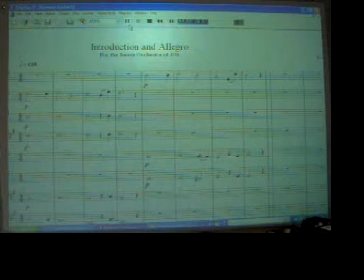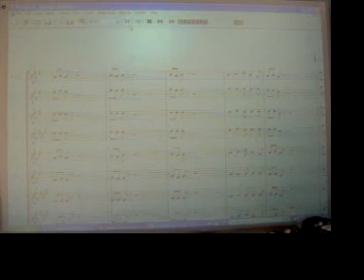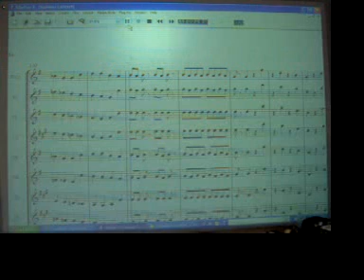Introduction & Allegro by MAF: JFS Junior Concert June 2008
Recording for boys in the JFS Junior Orchestra